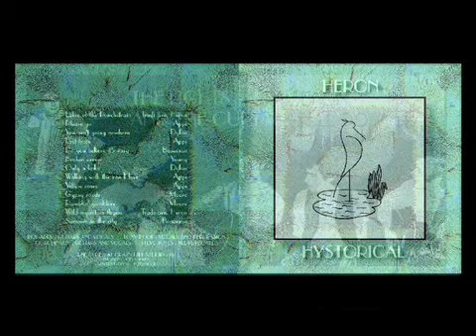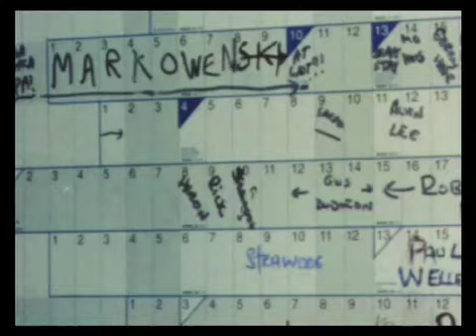FF Picture Sequence for First Finale Concert backdrop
This sequence of photos was compiled as a backdrop to be screened before and during the First Finale concert. It was hastily assembled and includes many photos that feature in subsequent postings. It was also my first attempt at video editing...